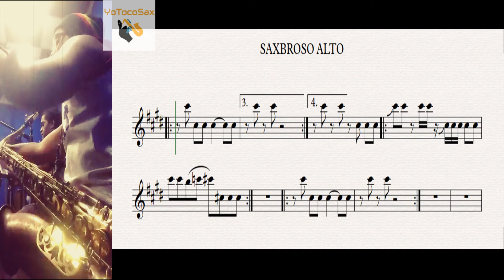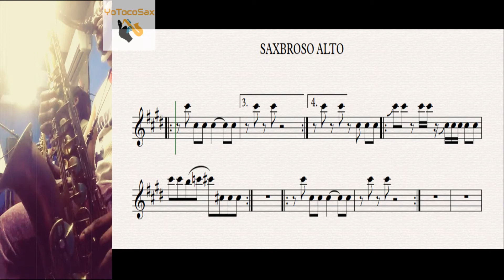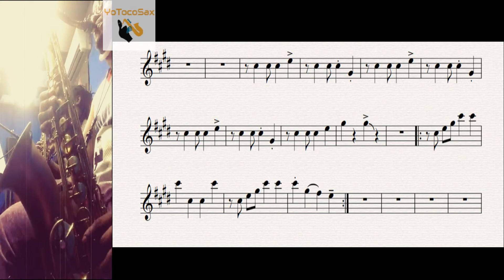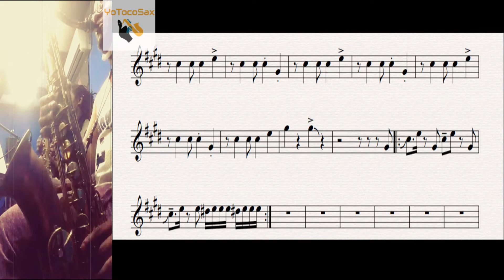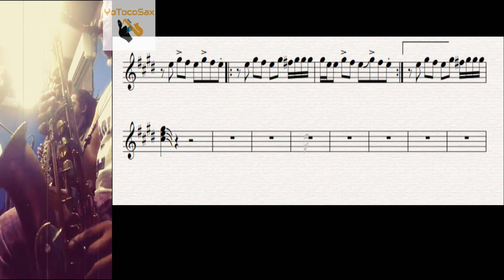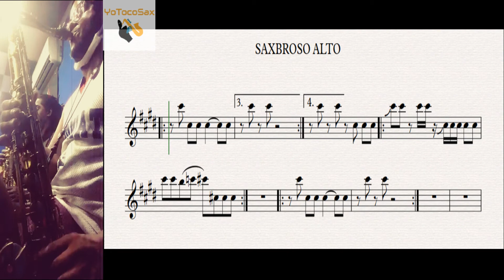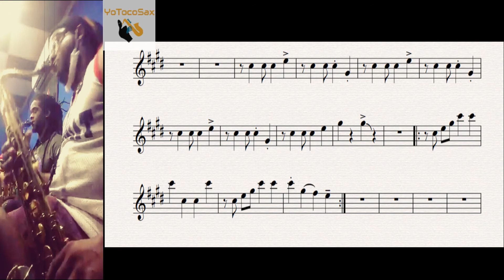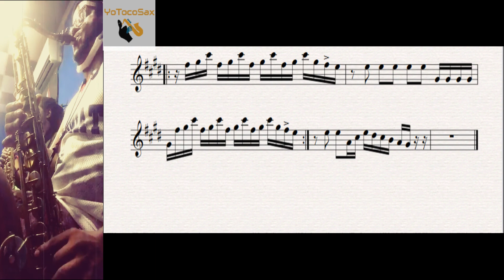PARTITURA MERENGUE SAXO ALTO COMPLETO SAX SWING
MAMBOS COMPLETOS DE TRANSMISION 23 JUNIO DE SAX SWING

GENERO MERENGUE